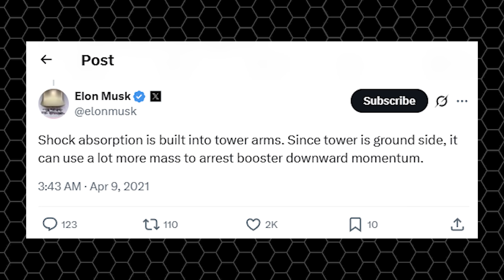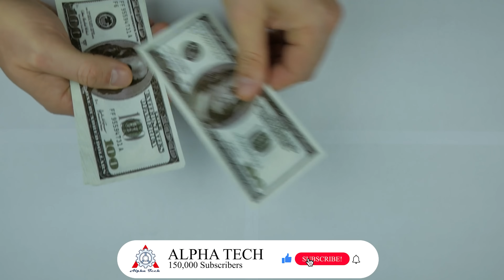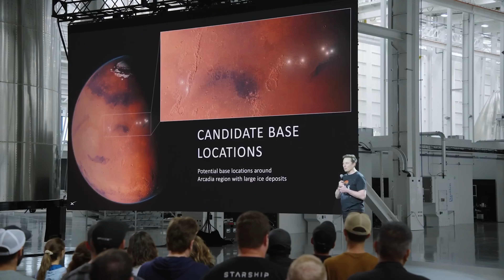How Elon Musk SpaceX Catching Starship is much Better Than Blue Origin New Glenn: Skip Leg!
Blue Origin has just pulled off a perfect landing of the New Glenn booster onto the Jacklyn droneship, their first truly flawless attempt. It’s a big moment, and many people are calling it a breakthrough.
But here’s the thing: as impressive as it looks, this is something SpaceX has been doing for years. Falcon 9 and Falcon Heavy have performed landings like this hundreds of times. And when it comes to Starship, SpaceX moved beyond this method a long time ago.
So why can’t New Glenn’s landing approach compare to Starship’s Mechazilla catch system?
Let’s dive into today’s episode of Alpha Tech.
Yes, Starship and New Glenn aren’t just heavy rockets; they’re both true super-heavy launch vehicles. And the moment they entered the scene, SpaceX and Blue Origin were locked into a no-nonsense rivalry. Competition is always healthy. Every time one side scores a breakthrough or hits a new milestone, both companies benefit, they push each other forward, day after day.
And just recently, after a long 10-month wait since New Glenn’s first flight, Blue Origin finally launched its second mission on the afternoon of November 13, just a few days ago. And to be fair, the results were well worth the wait.
The company chalked up two major achievements: a successful booster landing, and the flawless deployment of a NASA-support satellite for Mars research. Both achievements are undeniably impressive, especially considering Blue Origin pulled them off on only New Glenn’s second flight. But here’s the reality: these are things SpaceX has been doing for years, and doing constantly, every week, not once in a blue moon. It’s a reminder that hitting a milestone isn’t just about celebrating; it’s about understanding where you actually stand in the race.